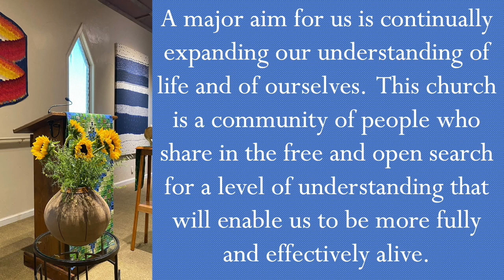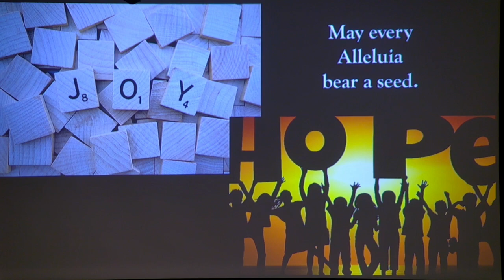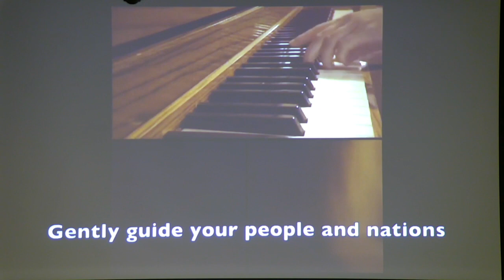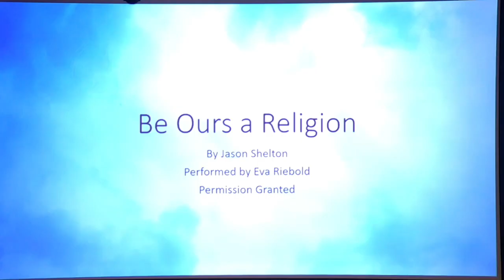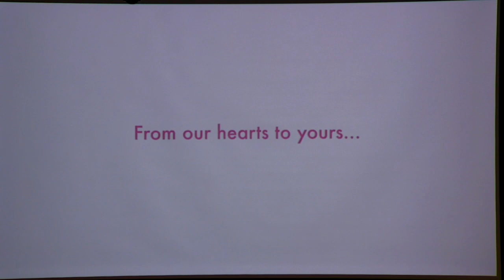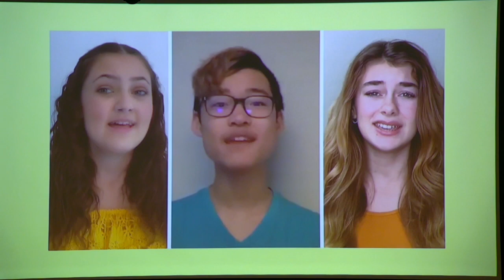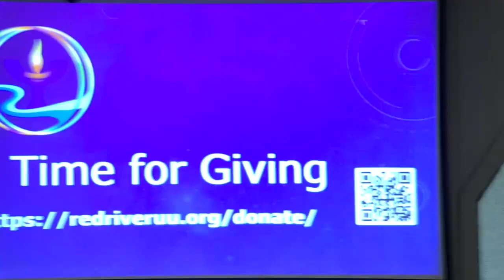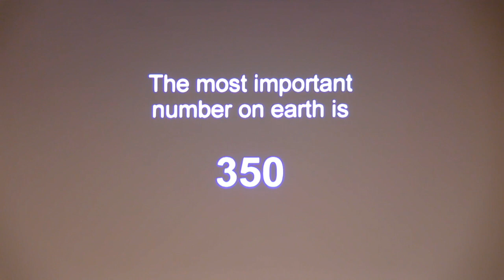11.12.23 - Reflections on 'Our Fragile Moment' - Rev. Dr. Mark Y.A. Davies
WELCOME TO RED RIVER UU and our Sunday morning assembly. We encourage you to comment and click/tap ‘like’ as our speakers appreciate feedback. If you are curious to learn more about us, check us out If you are a visitor, and would like us to reach out to you, just fill out our Online Visitor Card
Reflections on ‘Our Fragile Moments’

Of his discourse, Mark writes: What can climate past teach us about this fragile moment, and how can it prepare us for our possible future climate?

About Our Speaker:
Rev. Dr. Mark Y. A. Davies is the Wimberly Professor of Social and Ecological Ethics, Director of the World House Institute for Social and Ecological Responsibility, and Executive Director of the Leadership. Education, and Development (LEaD) Hub North United States for the General Board of Higher Education and Ministry (GBHEM) at Oklahoma City University where he has worked in both teaching and administration for 25 years. He is an ordained elder in the Oklahoma Conference of the United Methodist Church where he has served as Chair of the Board of Church and Society from 2015 to 2018.

Mark’s Ph.D. is from Boston University in the area of Social Ethics, and he has served Boston University School of Theology (BUSTH) as a member of its Dean’s Advisory Board and as the alumnus representative on BUSTH’s Green Team as part of the Green Seminary Initiative.

Mark has led and implemented a number of initiatives in coordination with the Division of Higher Education of the United Methodist Church including a Methodist Higher Education Global Ethics Initiative from 2008 to 2012, a United Methodist Higher Education Interfaith Initiative from 2015 to present, and a Global Methodist Higher Education Social and Ecological Responsibility Initiative from December 2016 to the present. Mark has published in the areas of Boston personalism, process philosophy and ethics, and ecological ethics.

In 2017, the General Board of Church and Society of the United Methodist Church selected Dr. Davies to serve as the convener of the writing team tasked with revising “The Natural World” section of the Social Principles of the United Methodist Church. This is the first time the Social Principles have undergone a thorough revision since their adoption by the denomination in 1972.

Mark is one of the inaugural members of the New Room Books Editorial Board. New Room Books is a reviewed academic monograph series that offers scholars from the Methodist tradition and their students a way to share their work.

Since 2015, Mark has served on the United Methodist University Senate, which is “an elected body of professionals in higher education created by the General Conference to determine which schools, colleges, universities, and theological schools meet the criteria for listing as institutions affiliated with The United Methodist Church.”

Mark engages in advocacy and activism in the areas of peace, social justice, and ecological sustainability. Locally this is expressed through his work with the Human Community Network, which works to create non-violent systemic change for a just and flourishing human and ecological community through collaboration, education, innovation, and action.

He and his wife Kristin live in Edmond, OK in the United States, and they have two daughters who attend Oklahoma City University.